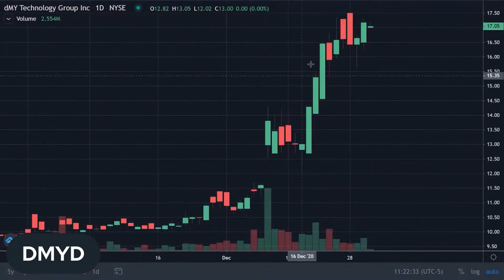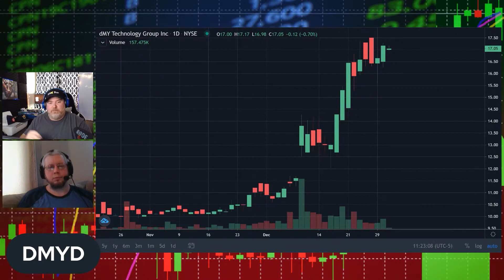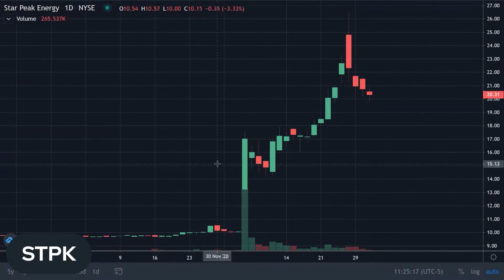Best SPACs For 2021 JMAC | SPACs Attack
On today's SPACs Attack We cover the Last Show of the year with our outlook for Top SPACs stocks in 2021.

Where my Main Sidekick, Reporter Chris Katje is the real brains of this show.
SPACs Attack breaks down everything in the SPACs industry.
Along with any notable IPOs that are to come out on the market.